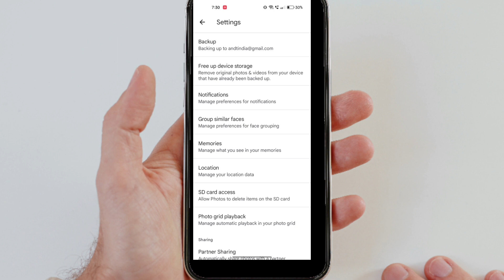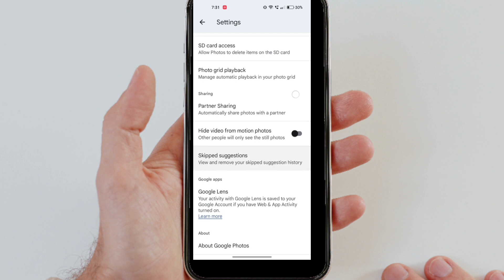Google drive,how to a stop automatic upload in google drive,google drive stopped backup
patartech, @patartech , @patartalk , patar tech, google drive mai automatic upload ko kaise roke, how to stop auto upload in google drive, google drive stopped uploaded, stopped auto uploaded in google drive